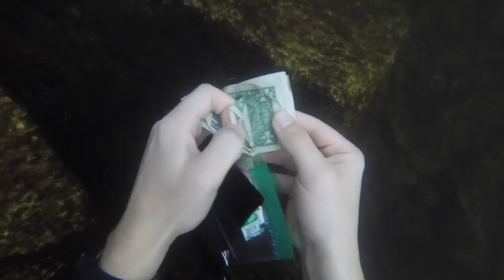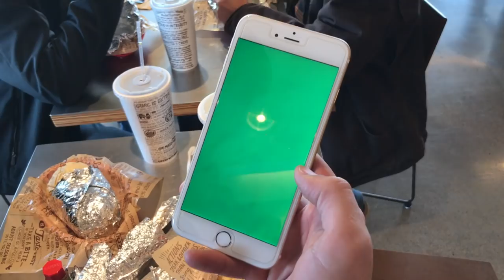TOP 5 Best River Treasure Finds of 2017 (AND GIVEAWAY!) Found Gun, 4 GoPros, iPhones, Wallets!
Here are all of my best river treasure finds of 2017, including 4 GoPros, LOTS of iPhones and Androids, wallets, knives, Ray-Bans, and lots more! Many of the items were returned to their owners. 2017 was a GREAT year for us, and I hope you enjoy the video!

If you enjoyed this video, please click the like button!!!

River Treasure: FOUND $1,800 WORTH OF RIVER TREASURE!!! 2 iPhones, 2 Oakleys, 3 Knives and more!!!

Dallas Rowley
686 S. Seguin Ave #312105

Metal Detector used: Vibra Tector
Click the link below to purchase the metal detector off Kelly Co's website.

Camera used:
Gopro Hero 4 Black
iPhone 6s